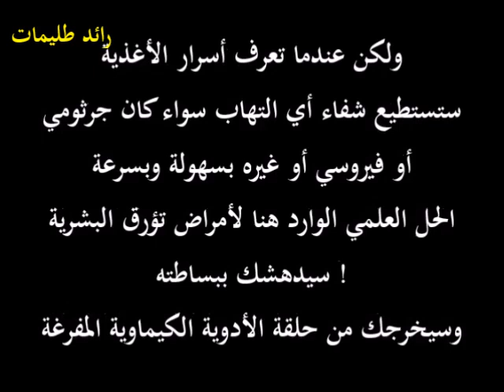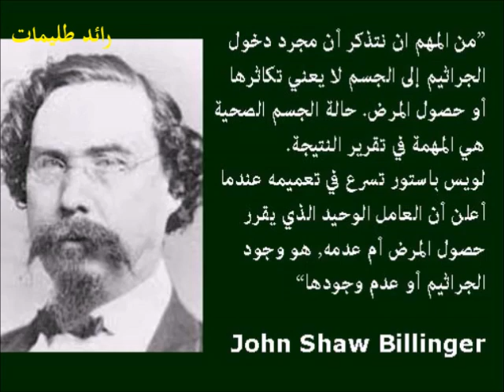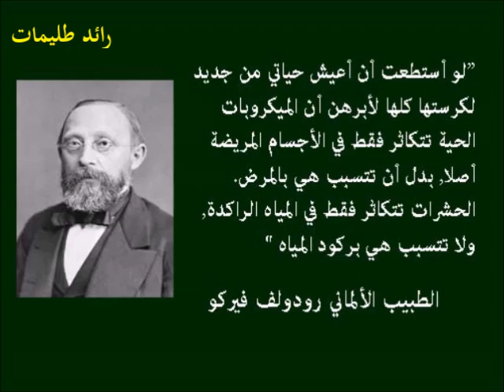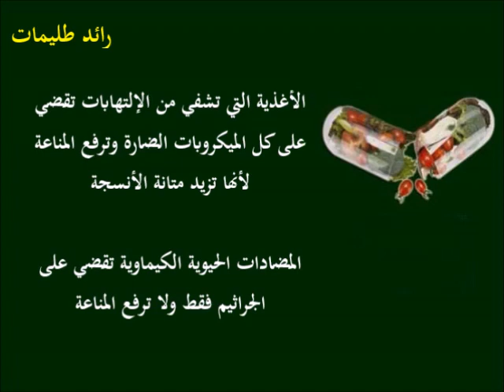نهاية حقبة المضادات الحيوية الكيماوية - الغذاء يصنع المعجزات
الغذاء افضل دواء. فيديو مستقبلي عن فشل المضادات الحيوية الكيماوية بشكل متزايد والطريقة العلمية الرائعة في علاج وشفاء كل الالتهابات بالغذاء فقط